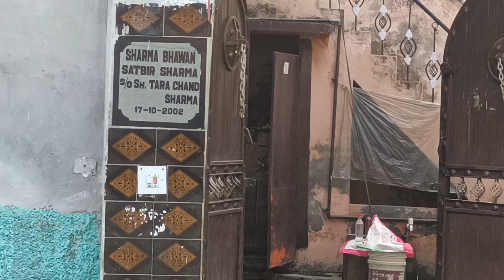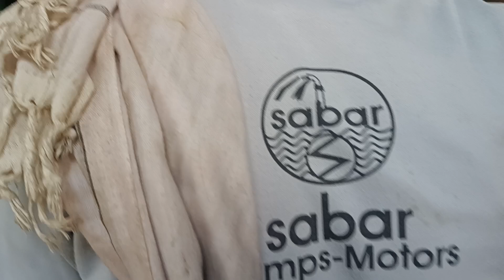hemanth pandit jb mila apne pariwar se sb rone lge dekh kr 😢😢-part -2 vlogs#